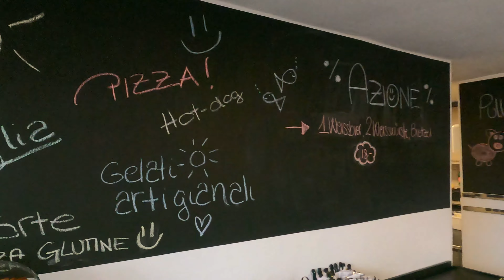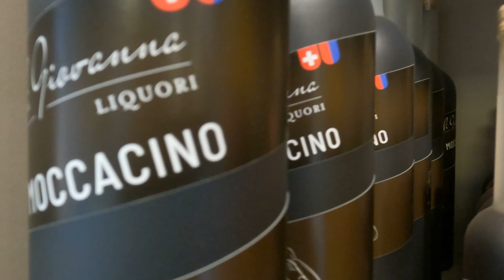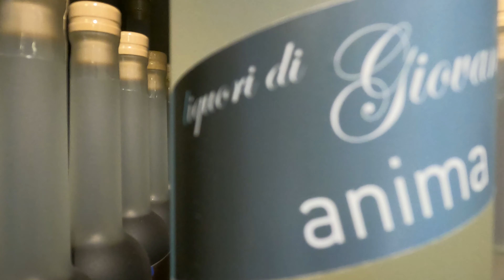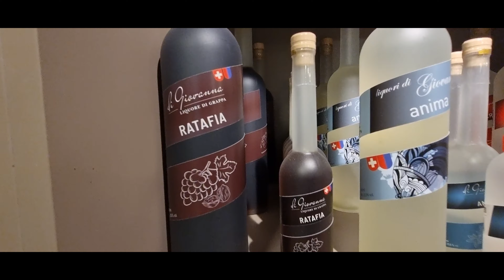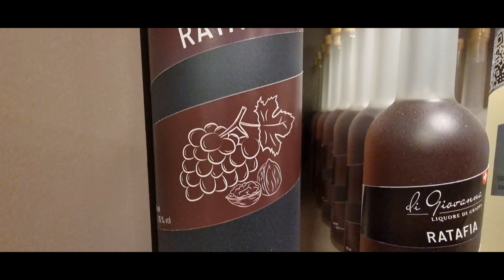Paolo Tomamichel Band dal vivo al Pirates of the Gambarogno Beach 13.05.2022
Paolo Tomamichel Band

Veicoli  Eletrici :
Droni:
DJI FPV
Camera Video Photo:
GOPRO :
Photo camera :
Cannon Eos 4000
Telefon :

Stabilizzatore :
 DJI OM